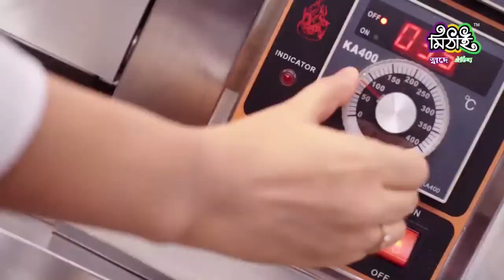Music Station With Porshi | 09 June 2023 | JAGO FM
Show Name: Music Station With Porshi

 Today's Guest : Avraal Sahir

Host Name: Porshi

Show Time: 11pm-12am

Every Friday Radio: 94.4 JAGO FM